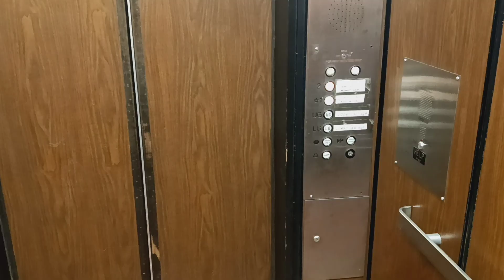Dover Banjo hydraulic elevator at the White Plains Public Library (White Plains, NY)